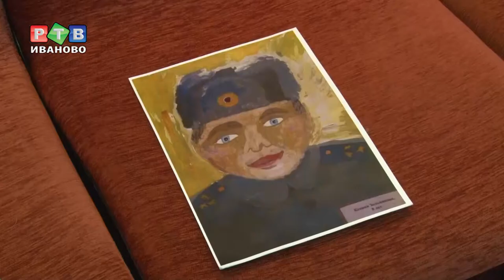В театре кукол ждут портреты мам и пап